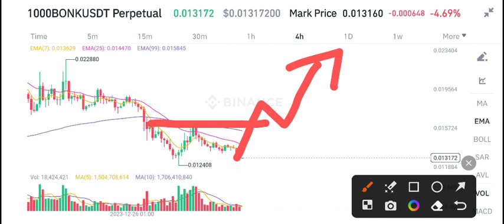Bonk coin Price Prediction Today! Bonk Today News